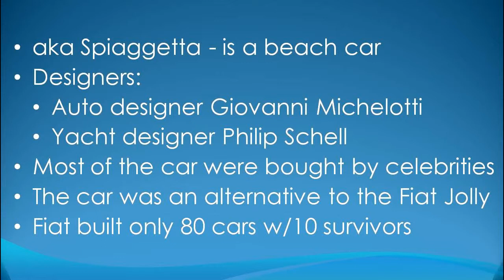1970 Fiat Michellotti Shellete Torino “Surrey Style” - Sunday Fun Days 23 - That Lady Car Guy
Where we feature a Fun Car each Sunday.

1970 Fiat Michellotti Shellete Torino “Surrey Style”
It thinks it's a boat.